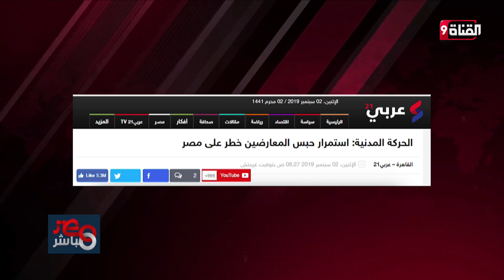مركز النديم يدعو لتدشين حملة لمناهضة التعذيب بمصر